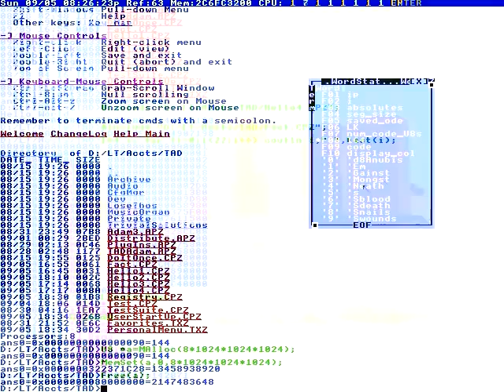Offers accommodation in Mallorca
Student's intellectual abilities, oral
Initial assessment. This will be